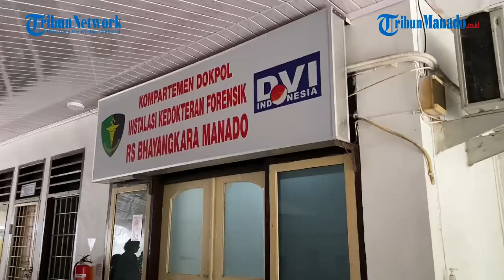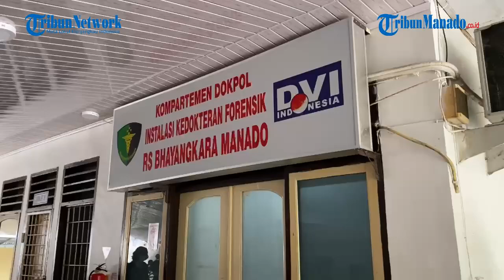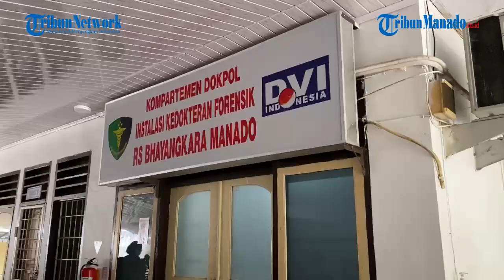Dua Korban Meninggal Lakalantas di Jalan Ringroad Manado Sulut Menuju Rumah Duka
TRIBUNMANADO.CO.ID - Dua korban meninggal dalam kecelakaan lalu lintas di Jalan Ringroad, Manado, segera menuju rumah duka masing-masing.

Proses visum kedua korban berlangsung kurang lebih dua jam di Rumah Sakit Bhayangkara, Manado.

Setelah selesai, kedua jenazah dimasukkan ke dalam peti berwarna putih, lalu ke mobil ambulans.

Sebelum menuju rumah duka, diadakan ibadah singkat untuk kedua korban di rumah sakit.

Pihak keluarga juga sempat melihat kondisi korban. Tangisan pecah saat kedua orang tua korban melihat kondisi korban pasca di visum.

Rombongan keluar dari Rumah Sakit pukul 15:20 Wita.

Keluarga korban yang sudah menunggu mengikuti ambulans menuju rumah duka di Perumahan GPI, Manado.

Kedua korban, Aprilio Lele dan Jaziel Sading, merupakan siswa Sekolah Dasar Yayasan Berea GPDI Mapanget.

Reporter: Petrick Sasauw
Editor Video: Glen Obay
Uploader: Glen Obay